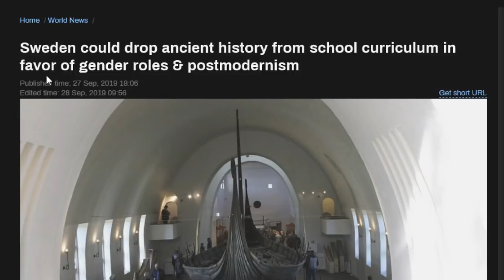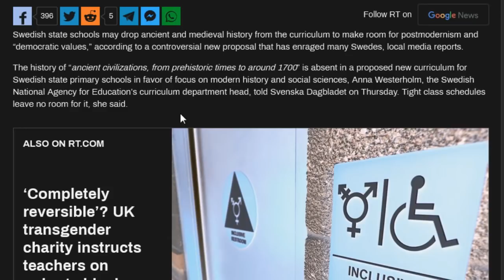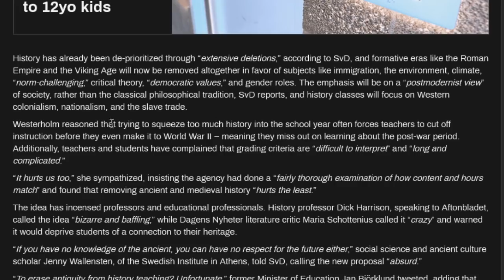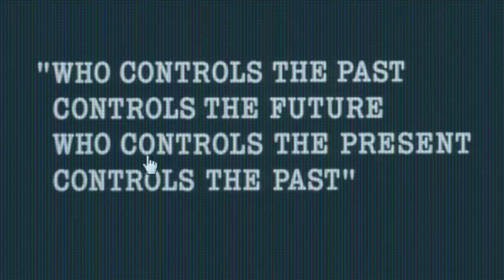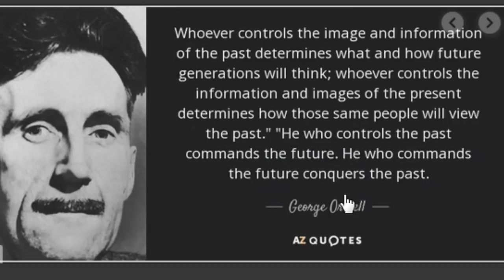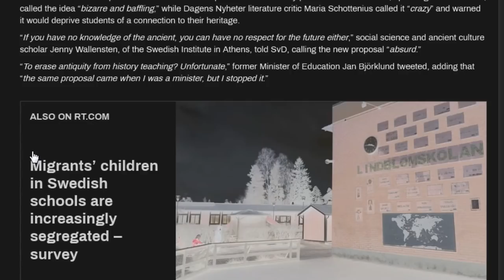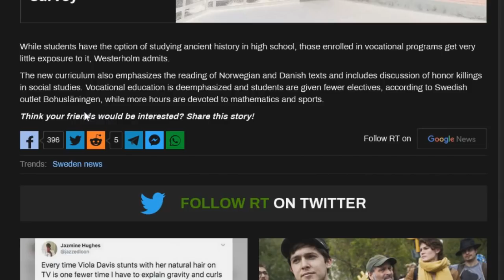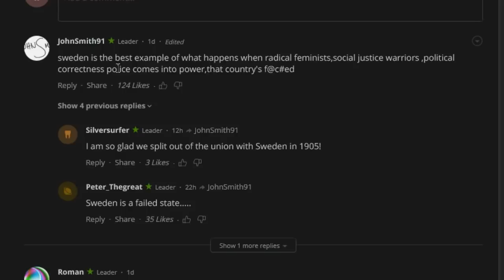Sweden to Remove Ancient History to Teach Women's Studies and Postmodernism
He who commands the past commands the present, he who commands the present conquers the past.
Bitcoin: 3PBS5zcw7GY2KNU48vGqDJRPmaaXcRPUrm

Macbook Camera Cover (I recommend the NyanCat version)

Sweden could drop ancient history from school curriculum in favor of gender roles & postmodernism